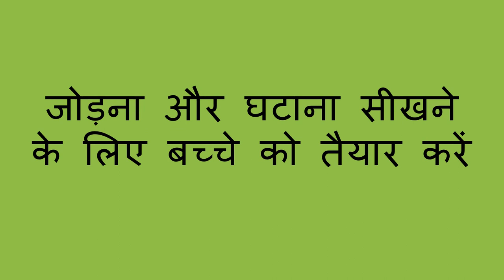अधिक, कम, और बराबर - More, Less, and Equal (Hindi)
आप इस गणित गतिविधि के साथ एक बच्चे को अधिक, कम और बराबर जानने में मदद कर सकते हैं। आप बच्चे के सामने वस्तुओं के दो छोटे समूह रख सकते हैं, और पूछ सकते हैं, "क्या पहले समूह में दूसरा समूह अधिक, कम या अधिक है?"

Hindi translation by Vrinda Jhaveri and Meenakshi Pradhan. Narration by Aarti Gupta.